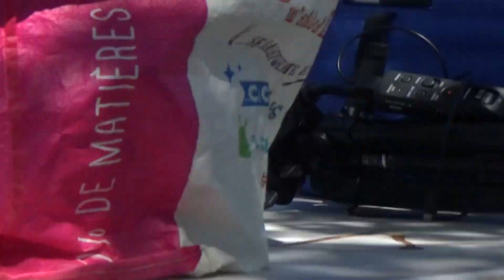ASB U13 interview/bonne humeur/rigolade